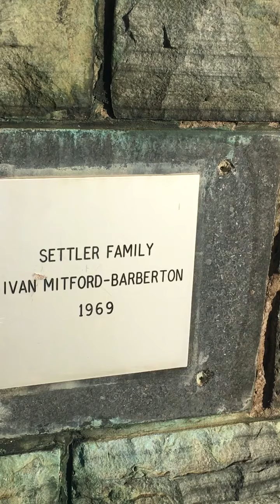Back to Life. Back to a new reality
Production by Iviwe Mzandisi